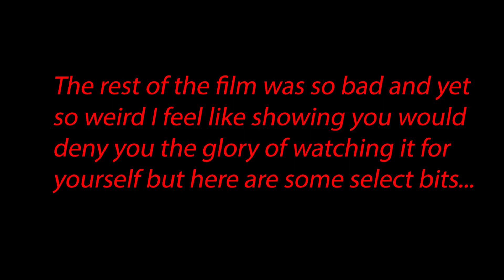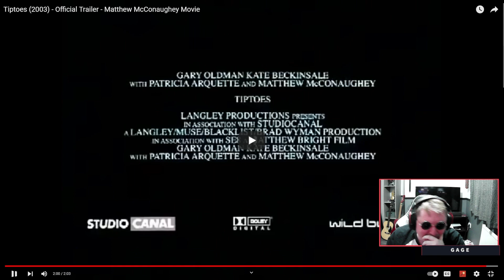I Was Not Prepared For This Movie...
A quick one this time about a film that I implore you to watch.
Sorry about the camera. It was fine in editing.